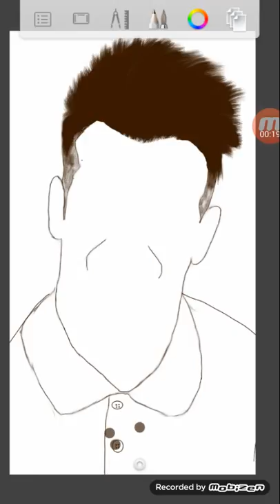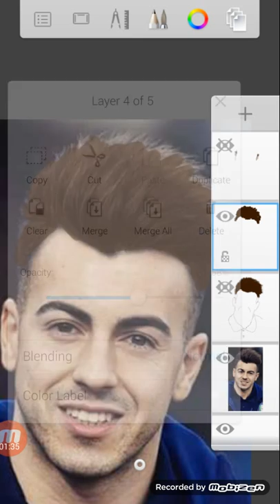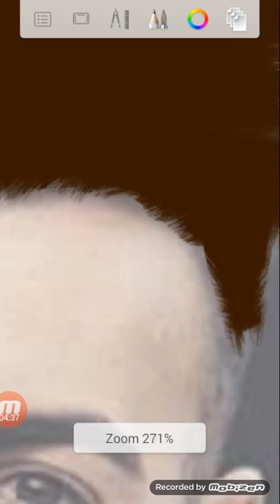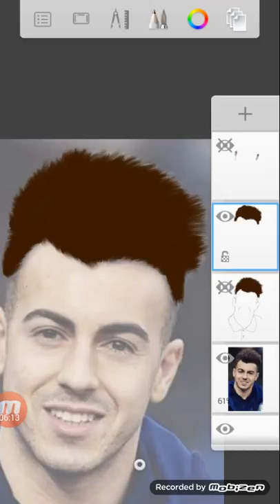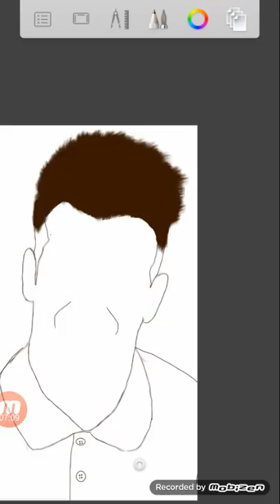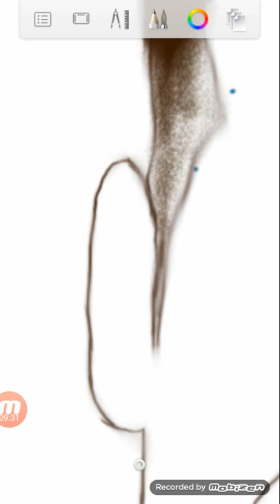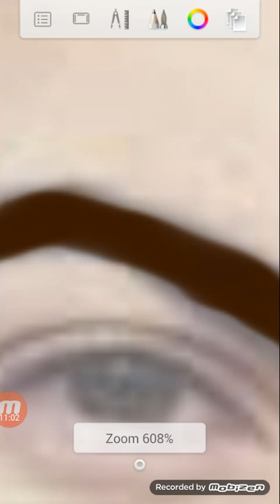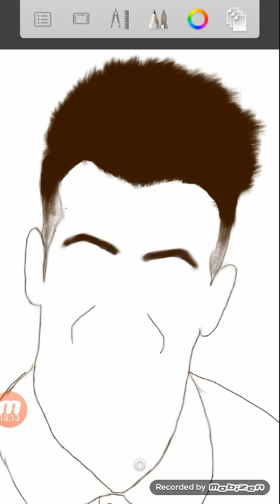hair vector portrait painting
vector painting  by pho ne all copyrights saved to @mohamed _adel